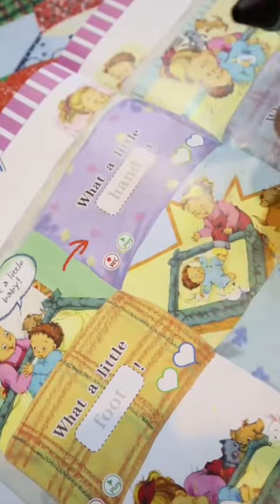CHIA SẺ CỦA PHỤ HUYNH VỀ CHƯƠNG TRÌNH HỌC CỦA SUNEDU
Đăng ký chương trình trải nghiệm/nhận tư vấn chương trình tại:
👉Link đăng ký:
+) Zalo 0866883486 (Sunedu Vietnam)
Sunedu Vietnam - Tiên phong xây dựng và phát triển chương trình "TỰ HỌC CÓ ĐỊNH HƯỚNG" chuyên biệt dành cho trẻ em Việt Nam độ tuổi từ Mầm non đến Trung học cơ sở.
Sunedu Vietnam
Beyond Learning
☎Hotline: 18008064